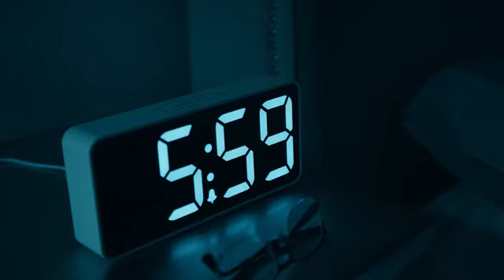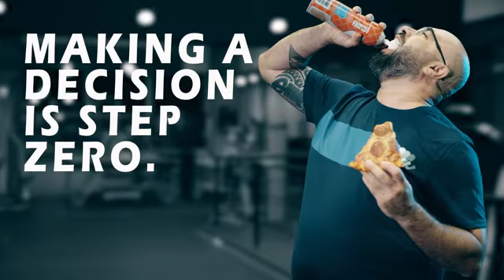Jason Ewart: "Decisions"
Shine a light on where you are being shortchanged! Jason brings his coaching & mentoring experience to not only raise awareness but tear down mental strongholds & rebuild empowering beliefs. Hire Jason to speak at your next event.